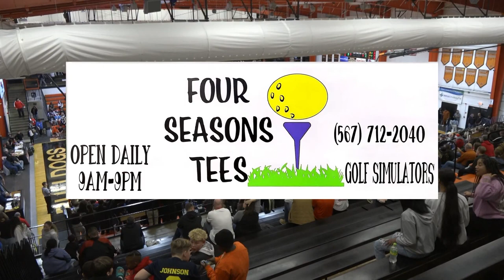Bath vs Elida Boys Basketball 12-2-2023